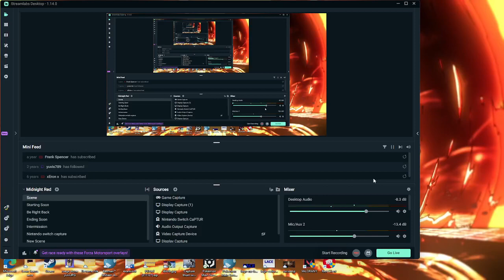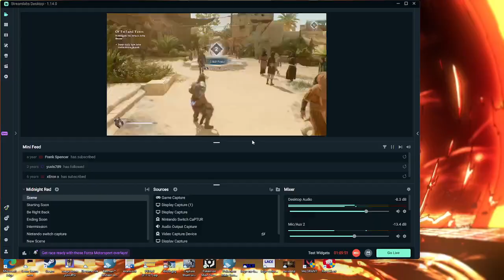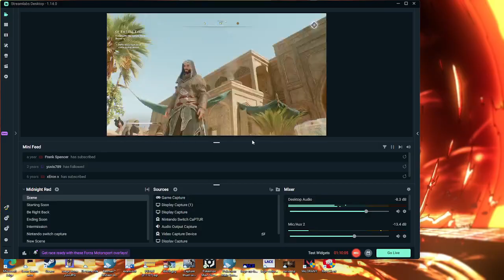ASSASSINS CREED MIRAGE PART 5 - HELPING KONG